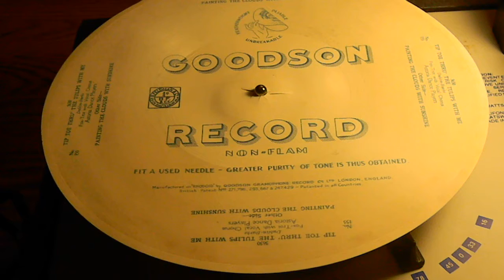Tip Toe Thru' The Tulips With Me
Astoria Dance Players
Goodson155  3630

Goodson Records: Pliable, Unbreakable and Featherweight
Written by Hans Koert

The GOODSON GRAMOPHONE RECORD CO. LTD. London, England, as its full manufacturers identification was labeled, produced commercial recordings between 1929 and 1931. One of the characteristic features of these white flexible records, made of a non-flammable material called Rhodoid was, that it had no separate (paper) label around the spindle hole like regular records, but its complete surface could be used for printed messages.

Goodson Records was a short lived record label which produced a flexible type of records in England between December 1929 and February 1931. They were made of a white opaque celluloid named Rhodoid, which was labeled as Non-Inflammable (Earlier Goodson records gave problems, as they happened to be easily inflammable).